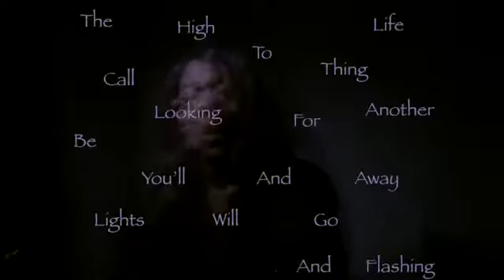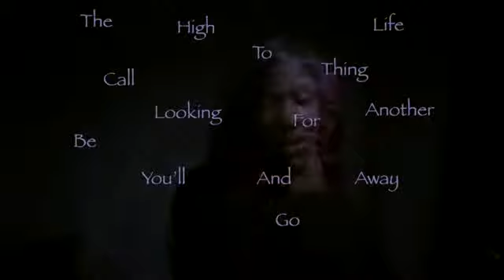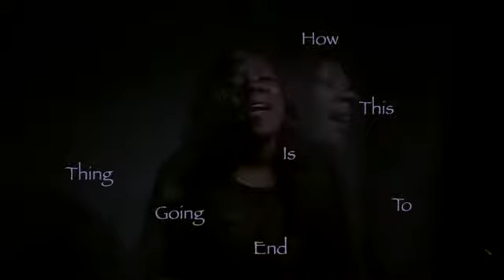Latina Marie - High Life (lyric video)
High Life is a sing that i write a few years back about the music industry and really life in general and how people want to fit in to be liked. This is a really personal song I hope you like it.